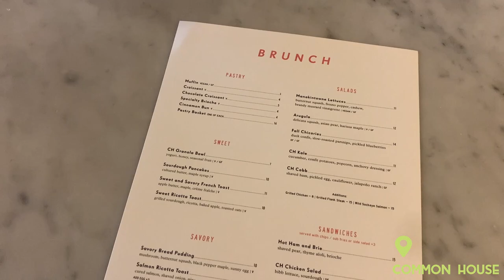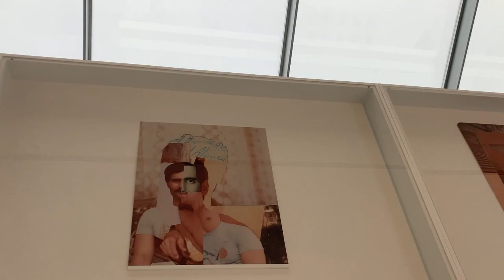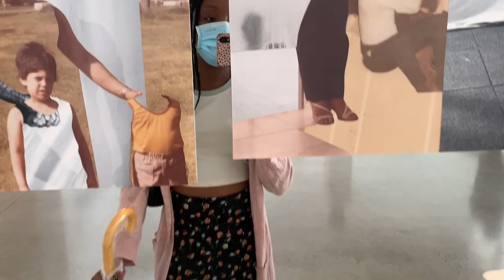Vlog: weekend in Richmond, VA.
Schedule: Fridays @ 3PM EST/ 8PM GMT

Find Me
I N S T A G R A M: @lesleychinery
P I N T E R E S T: @lesleynchinery

Music Credits
Dusty Decks: Stone Cookies
Dusty Decks: Mint Conditions